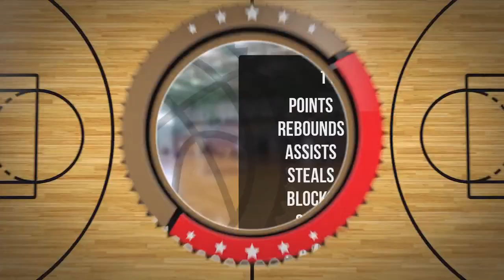Karol Świtała Player Mixtape DC95 Zambrów 2023